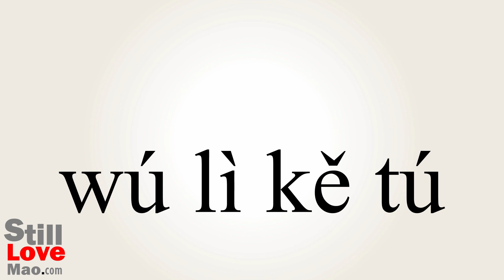How to Say Unprofitable in Chinese